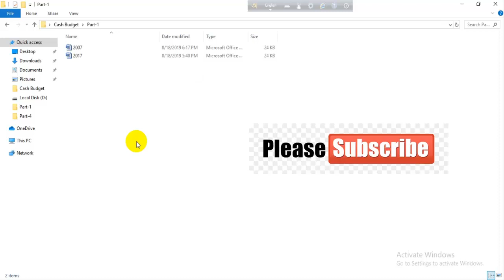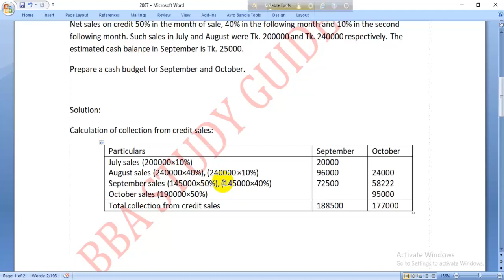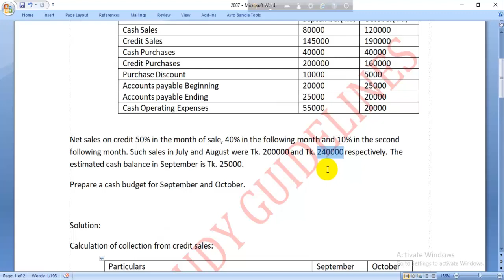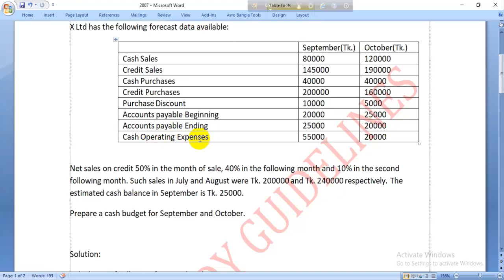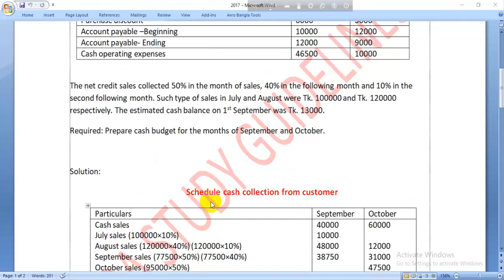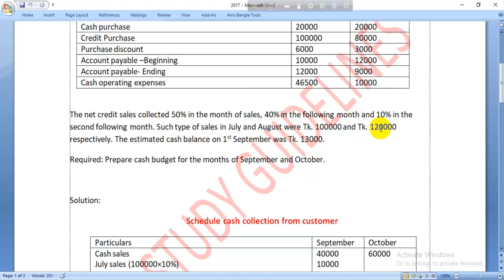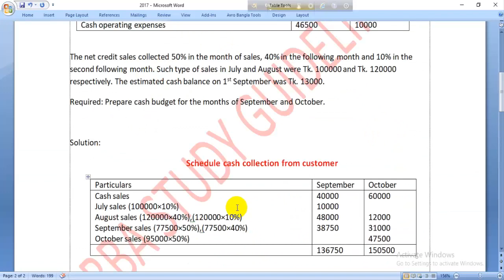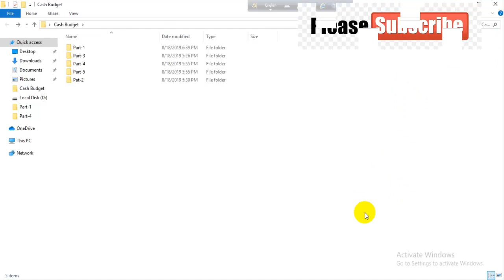Cash Budget(Part-1)(Management Accounting) for BBA student ( Specially for NU student )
BBA  এর student দের জন্য ভিডিও টি বেশি উপকারে আসবে বলে আশা করি ।
আর কিছু জানতে চাইলে facebook এ যোগাযোগ করতে পারেন।